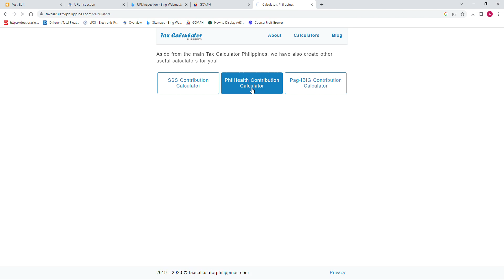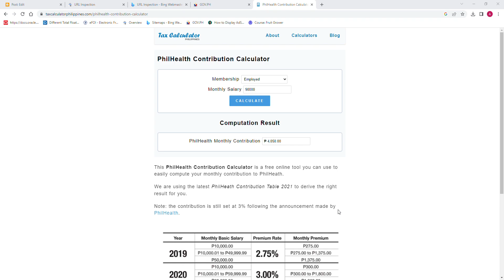Tutorial on How to Compute your Monthly PhilHealth Contribution